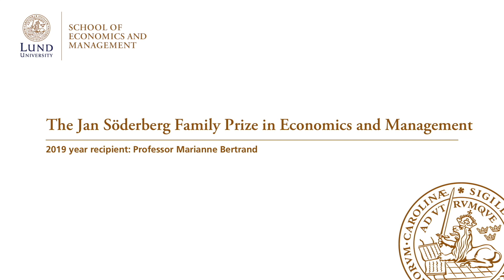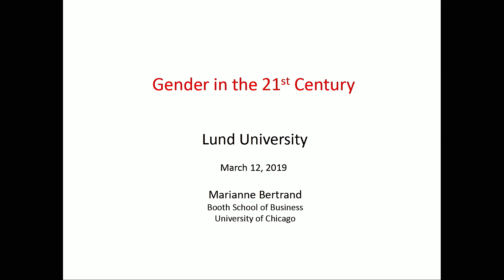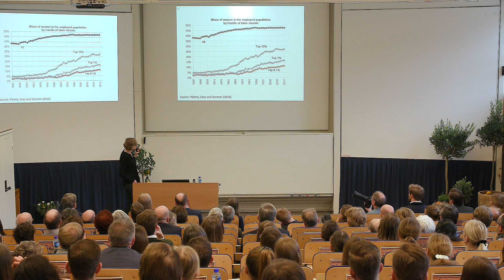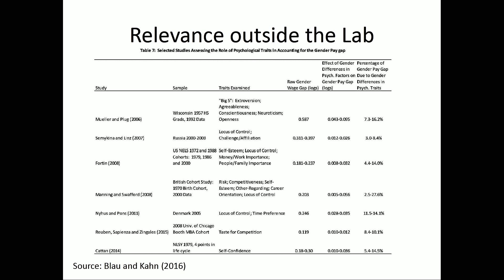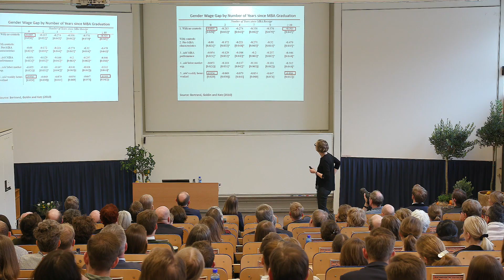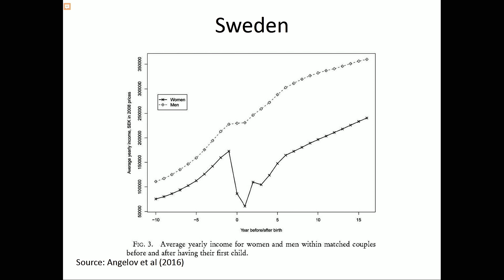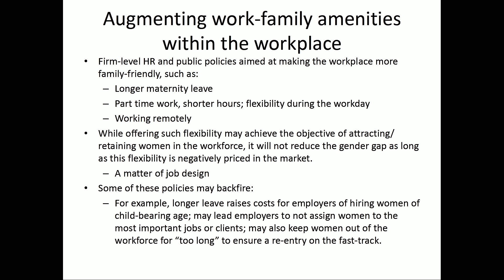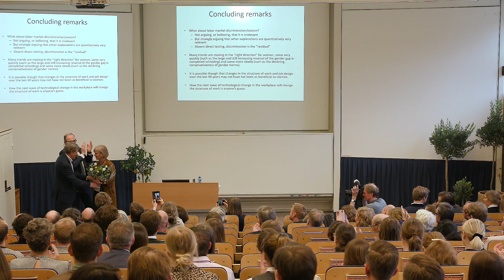Lecture by Marianne Bertrand on Gender – The Jan Söderberg Family Prize in Economics & Management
Professor Marianne Bertrand's lecture: "Gender Inequality in the 21st Century". She held the lecture at the initiation of The Jan Söderberg Family Prize in Economics and Management, that took place on 12 March 2019 in Lund. This year’s recipient was Professor Marianne Bertrand herself (from the University of Chicago Booth School of Business).

“Marianne Bertrand’s research is an eye-opener, regardless of what our everyday occupation is,” the inaugurator Jan Söderberg said in his opening speech.

Dean Fredrik Andersson put it as “a privilege for the School to have friends like Jan Söderberg” and with deep delight, he presented the recipient of the price, Marianne Bertrand, as someone whose work shows that the key ingredient in good research is curiosity.